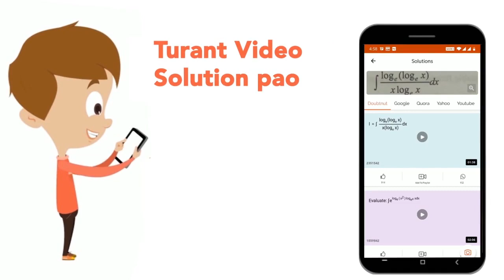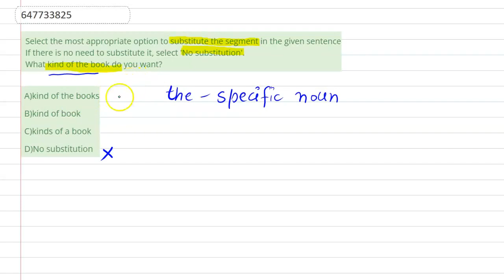Select the most appropriate option to substitute the segment in the given sentence. If there is ...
Select the most appropriate option to substitute the segment in the given sentence. If there is no need to substitute it, select \'No substitution\'. What kind of the book do you want?
Class: 14
Subject: ENGLISH
Chapter: SSC CPO PREVIOUS YEAR PAPER 2019 MAINS (26 JULY 2021)
Board:GOVT

👉 Have Any Query? Ask Us.